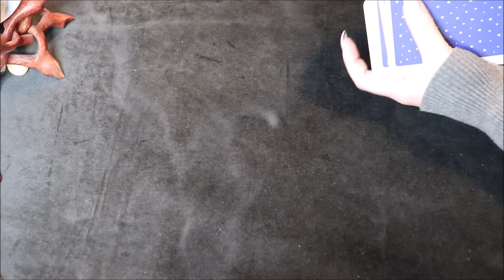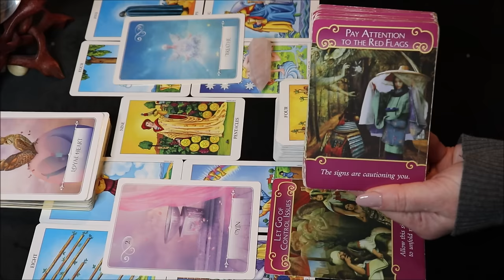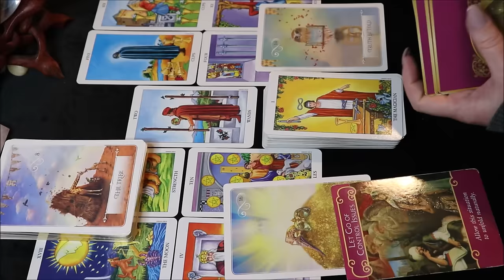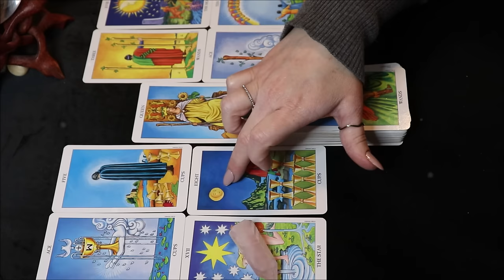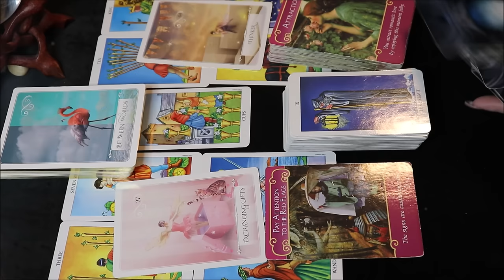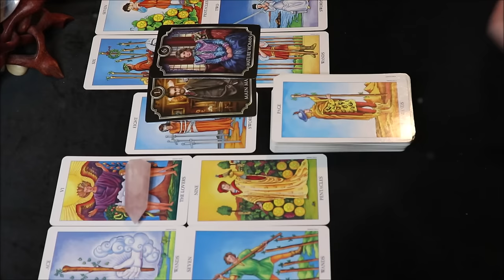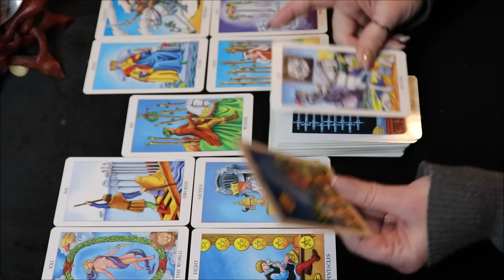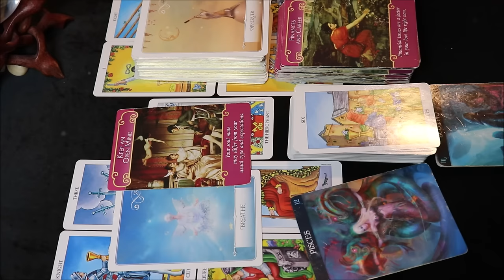All Signs Weekly Reading April 8th-14th ❤️ Time Stamped 🔥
This is an All Signs April 8th-14th Weekly Reading. Time-stamps are below. Watch your Sun, Moon, and Rising Signs.

0:40 Aries
12:42 Taurus
25:40 Gemini
37:10 Cancer
50:03 Leo
1:05:30 Virgo
1:20:17 Libra
1:34:44 Scorpio
1:48:29 Sagittarius
2:01:21 Capricorn
2:14:37 Aquarius
2:27:51 Pisces

Wishing You All a Wonderful Week!

All Decks on Sale in our Etsy Shop!